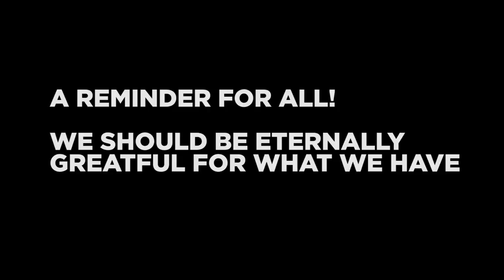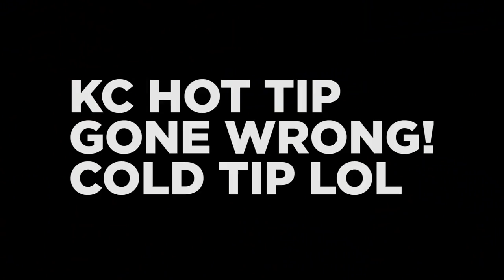Composite Door and Malcs French Doors Work Vlog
live streaming

Periscope: stucrompton
Blab: stucrompton
Meerkat: stucrompton